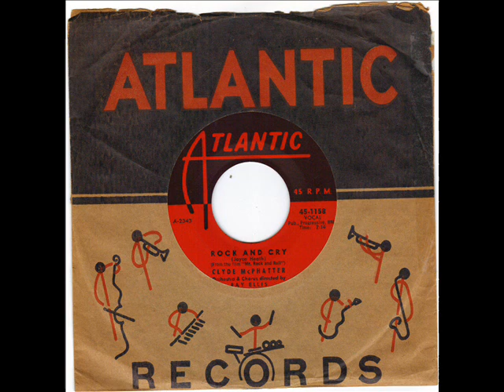CLYDE McPHATTER - ROCK AND CRY - YOU'LL BE THERE - ATLANTIC 1158